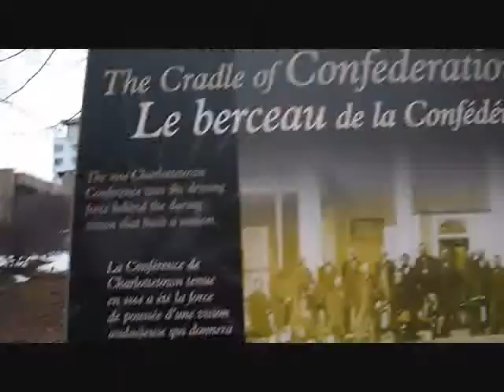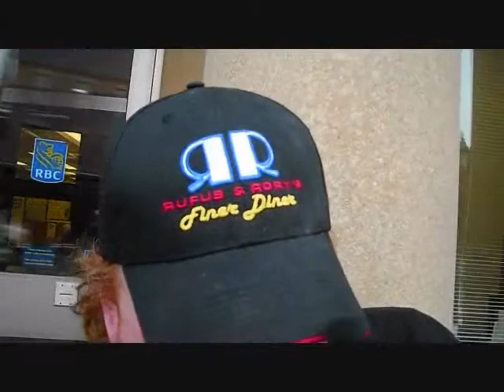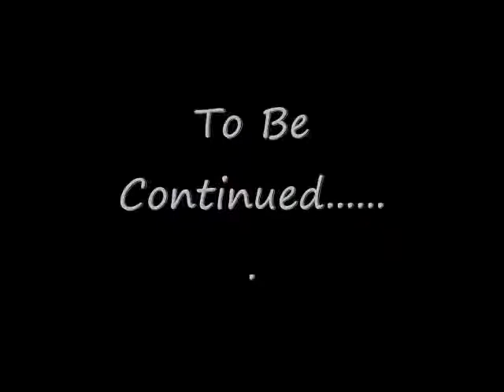down town at the province house - part 1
In this video I go to the province house (birth place of confederation). I also an doing a review of a restaurant  and of the movie "Faster" staring THE ROCk.